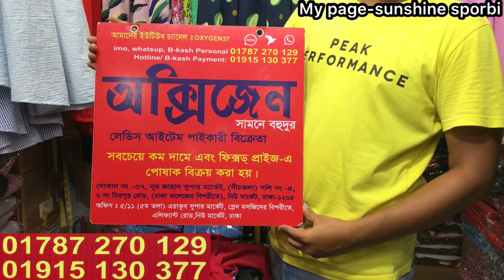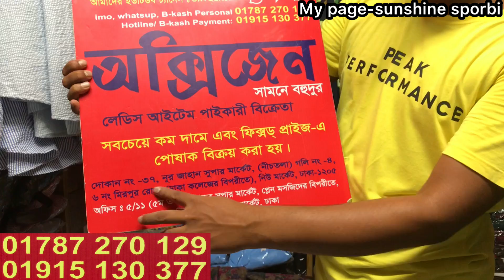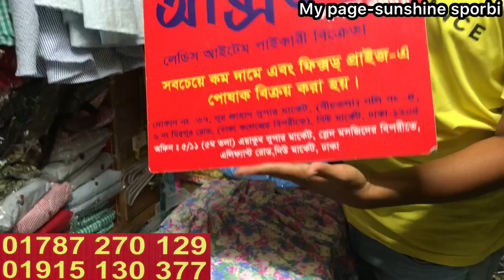নুরজাহান মার্কেটের কাশ্মীরি/ফিসকাট টপস কিনুন কমদামে || Fishcut tops collection at nurjahan market